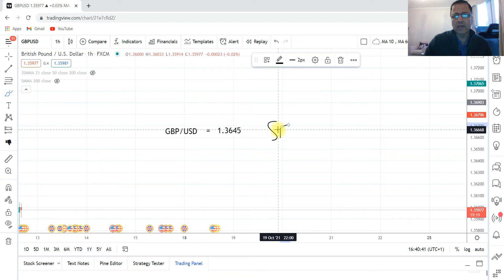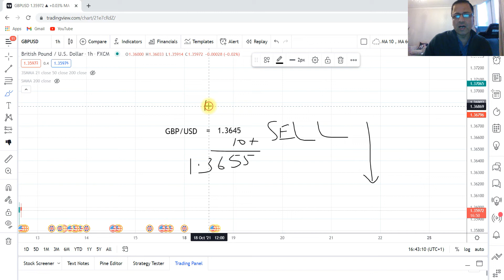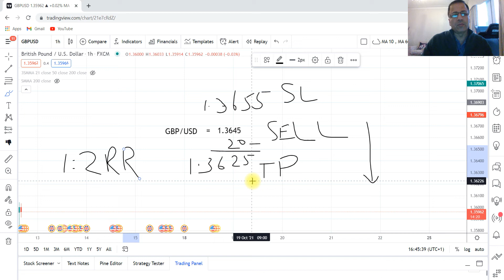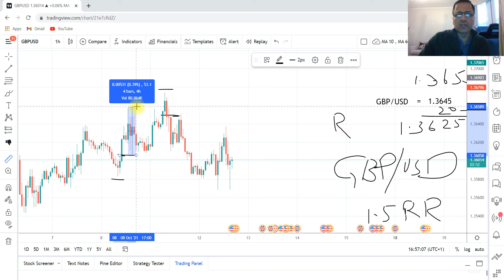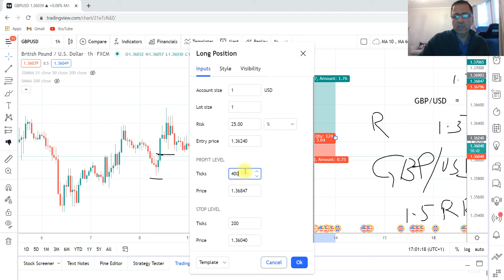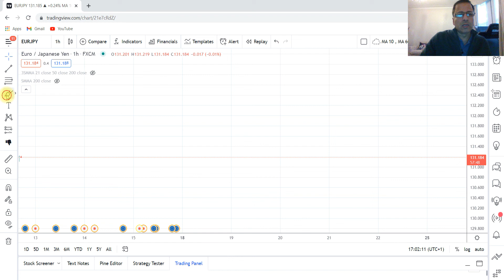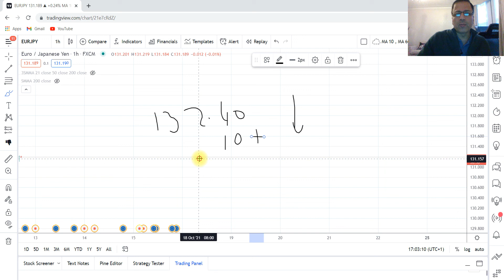How to measure Pips in Mobile MT4? SL + TP - (Urdu, Hindi)